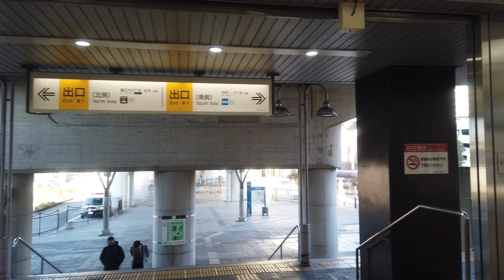4K【京王堀之内駅】ぶらぶら散歩【京王線】【堀之内】keio_horinouchi_Sta. tokyo japan【Gaudi-style passage】【多摩ニュータウン】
地図　MAP

2021.2.1(mon)PM15:50 ～

四季の路公園（Four seasons road park）
A Gaudi-style passage that connects the south exit of Keio Horinouchi Station with the commercial facility "VIA Nagaike" and the residential area "Tama New Town Corinas Nagaike" in the hills.
Completed in 1990 (Heisei 2).

京王堀之内駅南口と商業施設「ＶＩＡナガイケ」脇を通って、丘陵部にある集合住宅地「多摩ニュータウン・コリナス長池」を結ぶ、ガウディ風の通路が特徴的です。
1990(平成2)年完成。

コンセプトは【今の東京(日本)はこんな感じですよ。】街行く人のファッション。車。お店。季節。街の記録屋としてYouTubeに参加させていただきました。数ある動画の中から私の撮影した動画を見てくれて本当にありがとう。